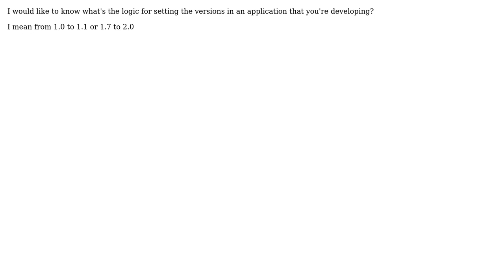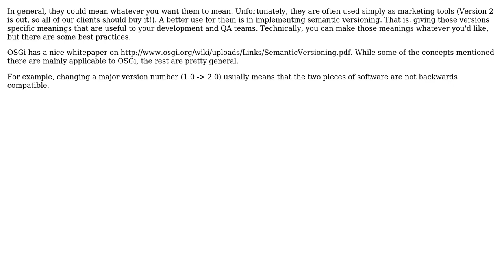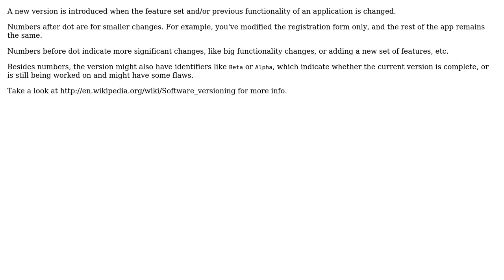Software Engineering: What is the logic for setting the version numbers in an app? (3 Solutions!!)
Software Engineering: What is the logic for setting the version numbers in an app?

With thanks & praise to God, and with thanks to the many people who have made this project possible! | Content (except music & images) licensed under CC BY-SA | Music | Images & others | With thanks to user Ziad Tamim user superM user Oleksi user Matt S user gnat and the Stack Exchange Network Trademarks are property of their respective owners. You are responsible for your own actions.